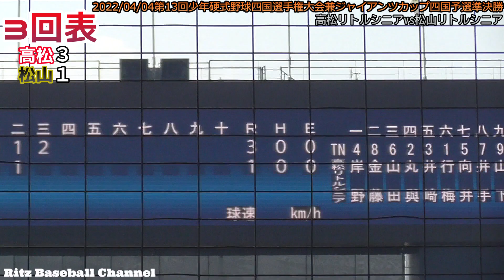【≪フル動画/３回表裏の攻防≫第13回少年硬式野球四国選手権大会兼ジャイアンツカップ四国予選準決勝】2022/04/04高松リトルシニアvs松山リトルシニア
■関連動画
【≪フル動画/１回表裏の攻防≫第13回少年硬式野球四国選手権大会兼ジャイアンツカップ四国予選準決勝】2022/04/04高松リトルシニアvs松山リトルシニア
【≪フル動画/２回表裏の攻防≫第13回少年硬式野球四国選手権大会兼ジャイアンツカップ四国予選準決勝】2022/04/04高松リトルシニアvs松山リトルシニア

第13回少年硬式野球四国選手権大会兼ジャイアンツカップ四国予選組み合わせ

＠愛媛県松山市・坊っちゃん(両翼99.1m/中堅122m)